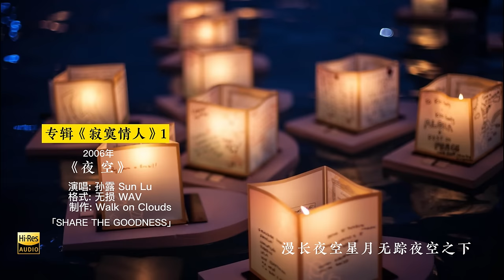孙露Sun lu 无损音质发烧专辑《寂寞情人1》带歌词 hifi女声无损音质歌曲 孙露金曲精选辑 国语经典老歌Best songs of Sun Lu audiophile hifi music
sunlu 无损音乐 孙露金曲精选集 孙露2022发烧专辑《谢谢你的爱》hifi女声无损音质歌曲 hifi无损音乐 孙露金曲精选辑《谢谢你的爱》 国语经典老歌中文歌曲排行榜2022 Best songs of Sun Lu audiophile music hifi music

孙露，大陆华语女歌手，音乐发烧友，歌声很好听，翻唱歌曲比较多，别有风味。是一位集词曲创作、演唱于一身的艺术才女。她的歌声耐人寻味，有一种与生俱来的感染力，让你的心不由自主地随着她的歌声起伏波动，经典流行的音乐在她那磁性深情的嗓音诠释下，别有一番韵味！
Sun Lu, a mainland Chinese female singer and music enthusiast, has a great singing voice and more covers of songs with a distinctive flavour. She is a talented artist who combines songwriting and singing. Her voice is intriguing and has an innate infectiousness that makes your heart ebb and flow with her songs, and classic pop music has a unique flavour when interpreted by her magnetic and deep voice!

今天推荐的是孙露的第一张专辑《寂寞情人》，发行于2006年.
Today's recommendation is Sun Lu's first album "Lonely Lover", released in 2006

一段熟悉的音樂響起，那難忘的畫面又會浮出腦海，經典老歌敘說不朽的經典，“分手”、“情書”、“回家真好”、“夜空”、“寂寞沙洲冷”……曲曲抒情，感人至深，經典無價，金曲永恆。傾聽經典的樂音，留住一生的最初感動，喚醒你永不抹滅的記憶，帶你重回經典年代，回味浪漫時刻！
When a familiar piece of music plays, the unforgettable images will come to mind again. "Night Sky", "Lonely Sandbar Cold" are lyrical and touching, the classics are priceless and timeless. Listen to the classic music, keep the initial touch of your life, awaken your never-ending memory, take you back to the classic era, recall the romantic moments!

专辑曲目
00:00分手
04:08冰吻
08:15你不是我的月亮我不是你的云
12:47我不是一个爱过就算的人
16:47寂寞沙洲冷
21:09情书
25:55夜空
29:58不要再来伤害我
34:59温柔的慈悲
38:56枫林小桥
42:53回家真好
47:12那年的情书

本频道服务于音乐高端发烧友,每日分享美好,Hi-Res无损级音质（WAV,FLAC, APE, AppleLossless等）,让你聆听更纯粹的音乐, 为你还原出更接近原始录音品质的音乐,拥有录音室及音乐厅现场般的体验. 音乐资源本人亲自甄选,每部专辑都能带给不一样的体验。

版权归唱片公司所有，如有不适请联系作者删除，请支持正版.